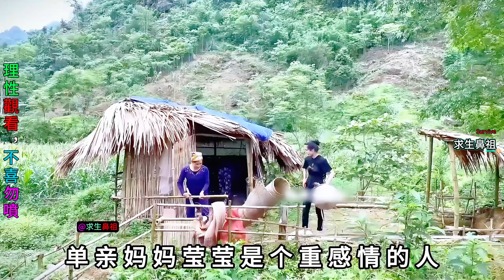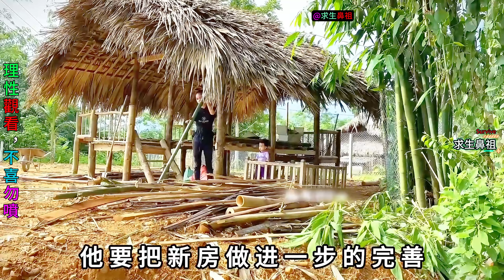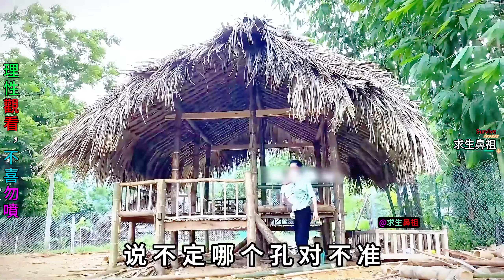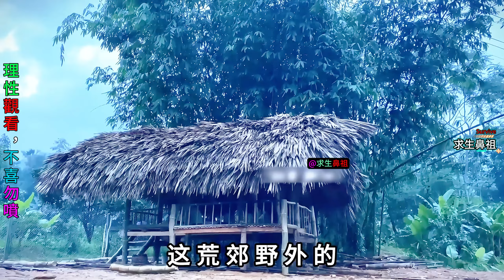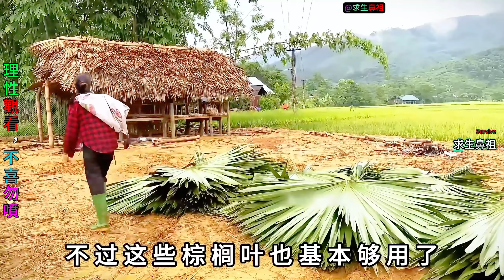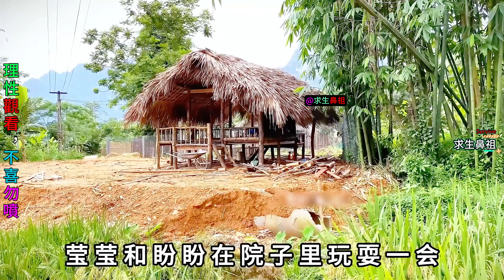金窩銀窩不如自己的狗窩，但終究要搬離到新屋重新開始生活《獨挽幼弱》18